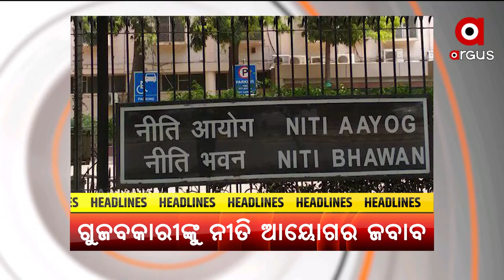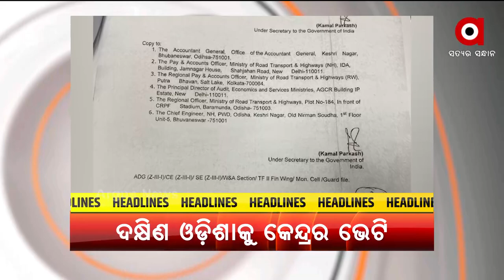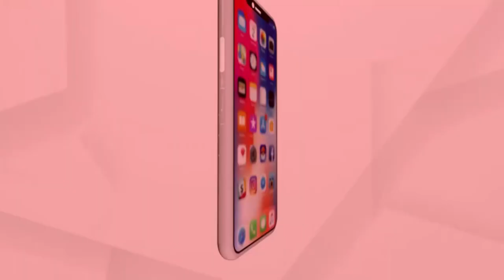Pratham Khabar 7AM | 28 May 2021 | Argus News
ଆଜି ପ୍ରଧାନମନ୍ତ୍ରୀ ନରେନ୍ଦ୍ର ମୋଦିଙ୍କ ଓଡ଼ିଶା ଗସ୍ତ
ବାତ୍ୟା ପରେ ଏବେ ବନ୍ୟାସ୍ଥିତି
ବାତ୍ୟା ଚାଲିଗଲା, ଆଣିଲା ଦୁଃଖ
ବରଗଡ ଜିଲ୍ଲାରେ ୟଶ ପ୍ରଭାବ
କେନ୍ଦ୍ର ସରକାରଙ୍କ ବଡ ଘୋଷଣା
ଗୁଜବକାରୀଙ୍କୁ ନୀତି ଆୟୋଗର ଦୃଢ ନିନ୍ଦା
ଦକ୍ଷିଣ ଓଡ଼ିଶାକୁ କେନ୍ଦ୍ର ସରକାରଙ୍କ ବଡ଼ ଭେଟି